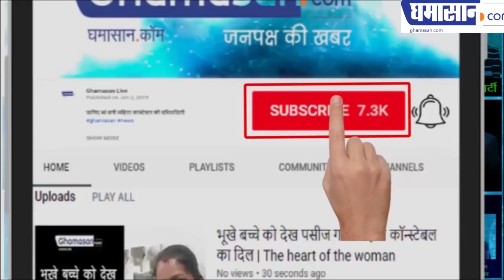Parliament session: PM नरेंद्र मोदी ने सुनाया शेर खूब बजी तालियां | Narendra Modi on Rahul Gandhi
Parliament session: PM Narendra modi's most Entertaining funny speech in parliament
देखिए मोदी जी ने राज्य सभा में राहुल के लिए क्या कहा |
Narendra Modi | Rahul gandhi  | Congress |